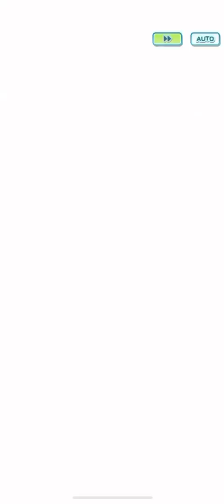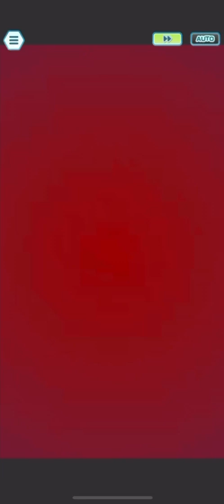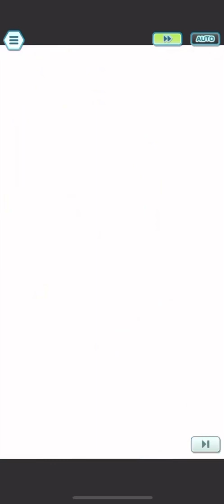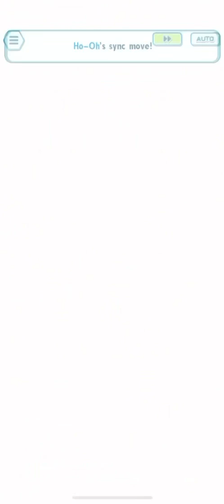Pokemon Masters EX Alola Champion Stadium 10000 Points (7/18/22-7/25/22)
Here we go these 2 new units are amazing